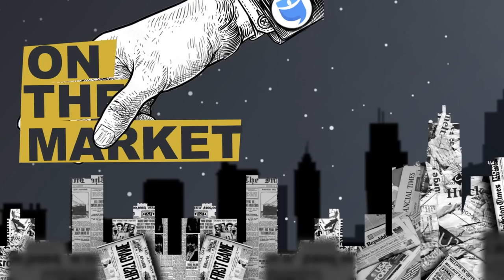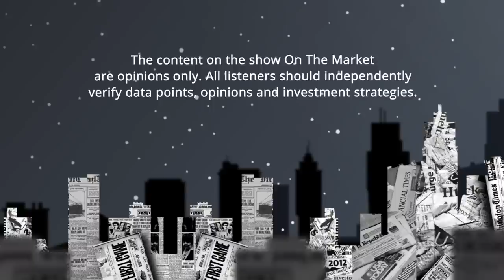2023 Housing Market Predictions | How Low Will We Go?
The 2023 housing market predictions are here. We heard you in the forums, the comments, and all over social media. We know you want Dave, the data man, to give you his take on what will happen over the next year. Will housing prices fall even more? Could interest rates hit double digits? And will our expert guests ever stop buying real estate? All of this, and more, will be answered in this week’s episode of "On The Market."

Unfortunately, Dave threw his crystal ball in with his laundry this week, so he’s relying solely on data to give any housing market forecasts. He, and our expert guests, will be diving deep into topics like interest rates, inflation, cap rates, and even nuclear war. We’ll touch on anything and everything that could affect the housing market so you can build wealth from a better position. We’ll also discuss the “graveyard of investment properties” and how one asset class, in particular, is about to be hit hard.

With so much affecting the overall economy and the housing market, it can be challenging to pin down exactly what will and won’t affect real estate. That’s why staying up to date on data like this can keep you level-headed while other retail homebuyers run for the hills, scared of every new update from the Fed. Worry not, this episode is packed with some good signs for investors, but also a few worrisome figures you’ll need to pay attention to.

00:00 Intro
02:17 Reviewing Our Past Predictions
07:48 What to Watch for in 2023
15:42 Inflation, Bonds, and The Fed Funds Rate
23:23 2023 Home Price Predictions
30:25 Housing Market Hot Takes
46:21 Could Cap Rates Increase?
53:22 Like the Show? Leave a Review!

Episode 46